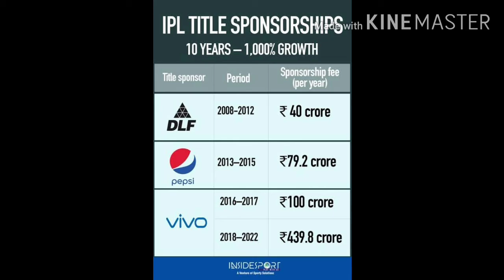how IPL earns money in telugu